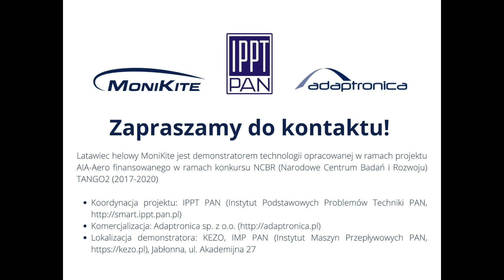Prezentacja MoniKite / Demonstration of the helium tethered MoniKite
Prezentacja latawca helowego na uwięzi MoniKite, który ma zostać docelowo wykorzystany do wielotematycznego monitoringu powierzchni Ziemi.
 Demonstrator systemu złożony jest z platformy nośnej (aerostatu) wraz z montowanym na nim komponentem obrazowania powierzchni Ziemi.
Projekt AIA-AERO realizowany był przez Instytut Podstawowych Problemów Techniki PAN (IPPT PAN), lidera projektu oraz firmę Adaptronica Sp. z o.o. Projekt współfinansowany był przez Narodowe Centrum Badań i Rozwoju (NCBR) w ramach programu TANGO2.
Program TANGO jest wspólnym przedsięwzięciem NCBR oraz Narodowego Centrum Nauki i jest odpowiedzią na potrzebę zbudowania pomostu między badaniami podstawowymi, a badaniami przemysłowymi oraz pracami rozwojowymi.
Demonstration of the helium tethered MoniKite, whose ultimate purpose is multi-thematic Earth surface monitoring.
The system demonstrator is composed of a carrier platform (aerostat) with an installed component of visual imaging of the Earth’s surface. The AIA-AERO project was carried out by IPPT PAN (project leader) with Adaptronica Sp. z o. o. The project was co-financed by the National Centre for Research and Development (NCBR) as part of the TANGO2 program.
TANGO2 is a joint venture of NCBR and the National Science Centre created to meet the needs of linking fundamental research, industrial research and development.
Instytut Podstawowych Problemów Techniki Polskiej Akademii Nauk
Obserwuj nasze media społecznościowe: